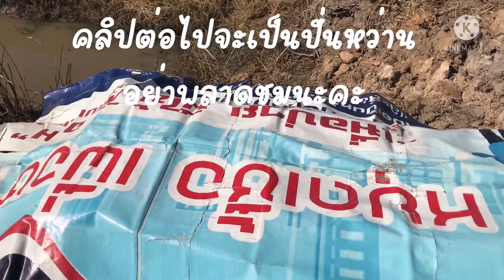นาปรังปี2564-65 เริมแล้วจ้า สูบน้ำแช่ดินรอปั่น ไปชมกันเลยค่ะ Ep.451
เกษตรกรผู้ทำนาปลูกข้าว พอเสร็จจากนาปี ก็ต่อนาปรัง ขอให้ราคาปังๆด้วยเถอะ สาธุ  ขอบคุณที่รับชมค่ะ🙏❤️🌹